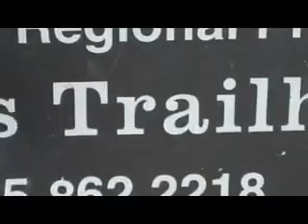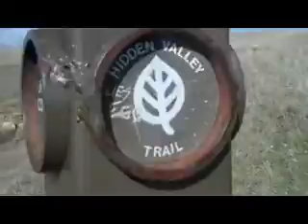Mission Peak Trail Preview Ohlone Wilderness Area Fremont.mov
Preview of Mission Peak Trail Ohlone Wilderness Area Fremont Stanford Ave Trailhead East Bay Regional Park District